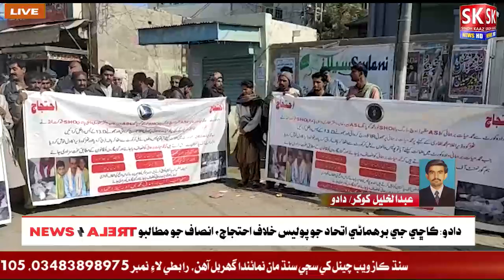Protest against the police in Dadu